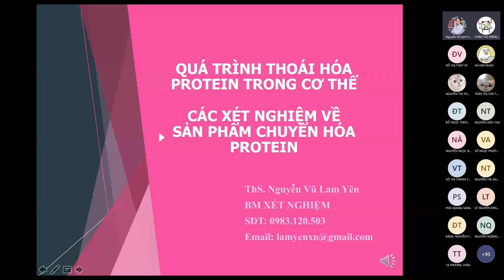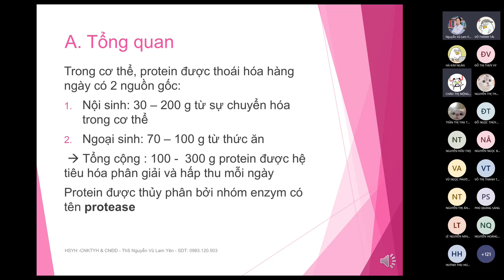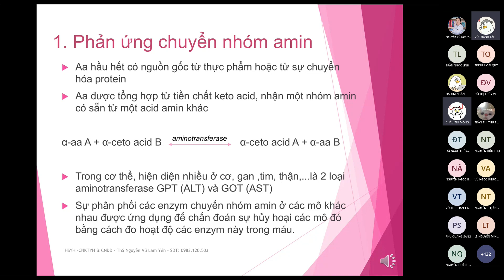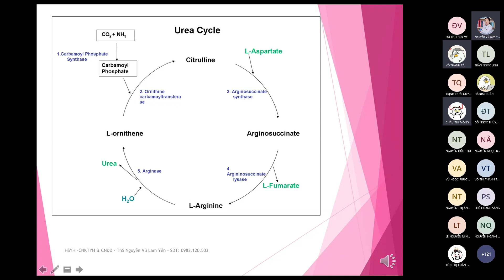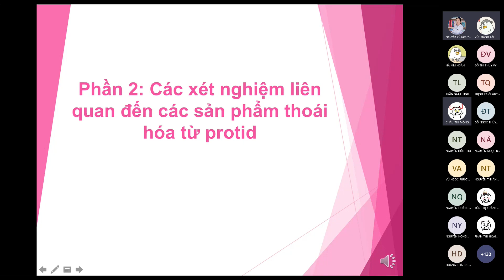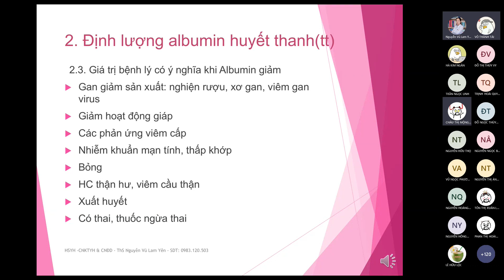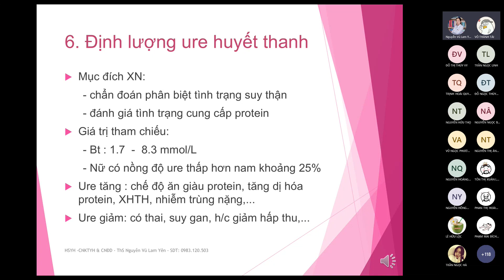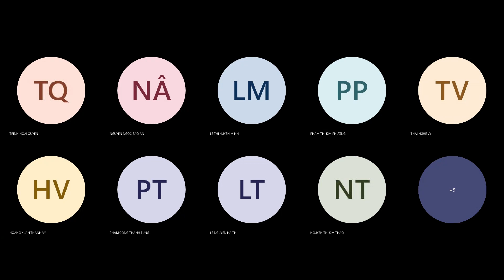HÓA SINH: QUÁ TRÌNH THOÁI HÓA PROTEIN TRONG CƠ THỂ & CÁC XÉT NGHIỆM VỀ SẢN PHẨM CHUYỂN HÓA PROTEIN